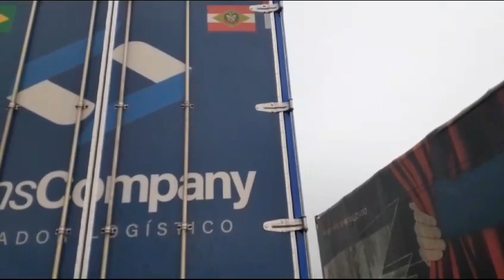155239 - SR / JOINVILLE SRJCF 3E CARROCERIA FECHADA 22/23